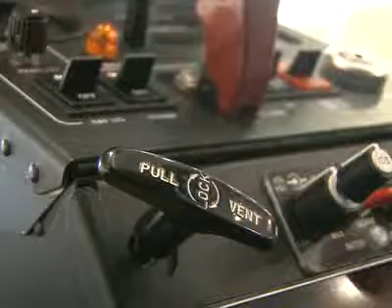Афонтово: Новый авиационный ангар в Красноярске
Расцвет малой авиации в крае. Бизнесмены не сидят без дела и уже презентовали новый авиационный ангар